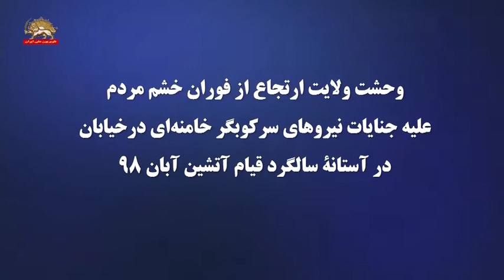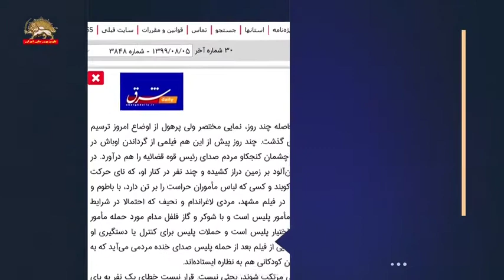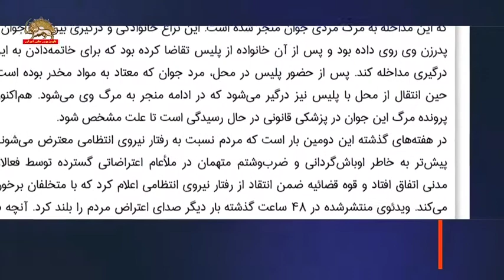وحشت ملایان از فوران خشم مردم در سالگرد قیام آبان ۹۸ در رسانه‌های حکومتی